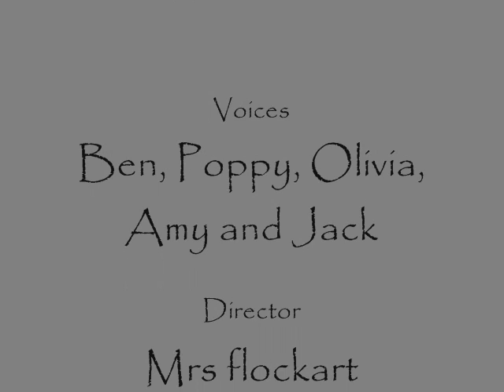The Listeners by Walter de la Mare - video by Ben, Poppy and Olivia